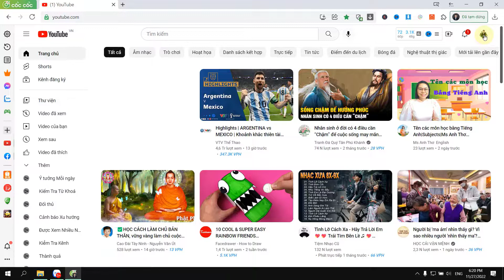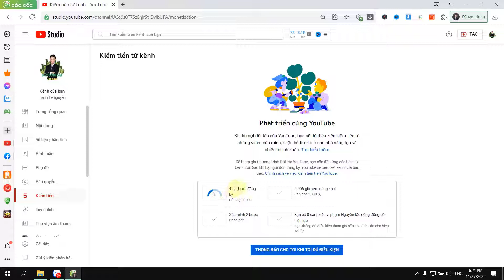Cách Kiểm Tra Đủ Điều Kiện Bật Kiếm Tiền Trên Youtube Chưa?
Video này mạnh TV nguyễn sẽ hướng dẫn mọi người cách kiểm tra xem kênh của mình đã đủ điều kiện bật kiếm tiền trên youtube chưa.mong rằng qua video ngắn này có thể giúp ích được cho bạn phần nào thắc mắc.

Link mình để dưới bình luận nhé;